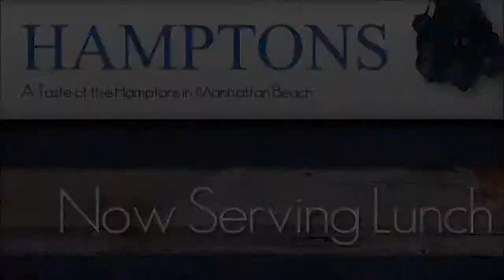Hamptons Seafood Restaurant Digital Signage Menu